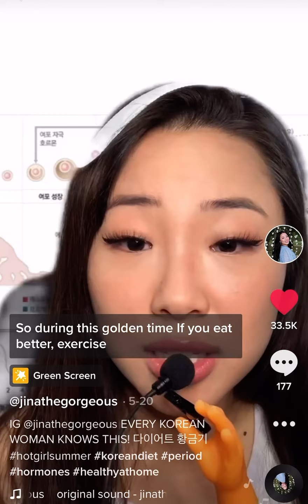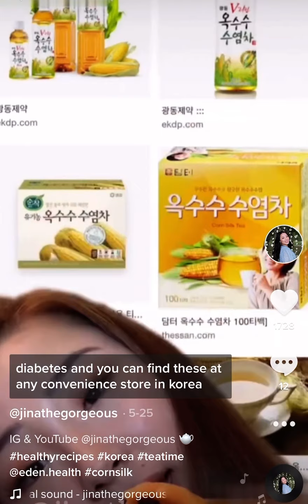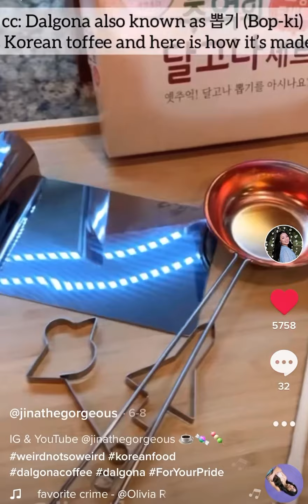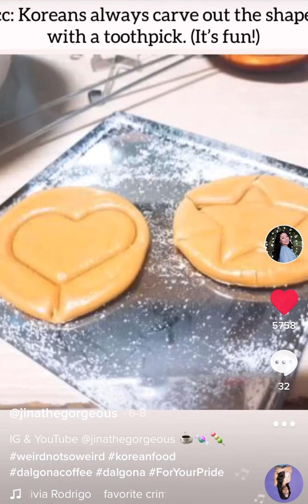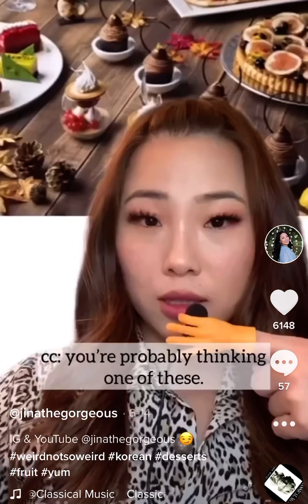WeirdNotSoWeird Korean thing compilation part 3